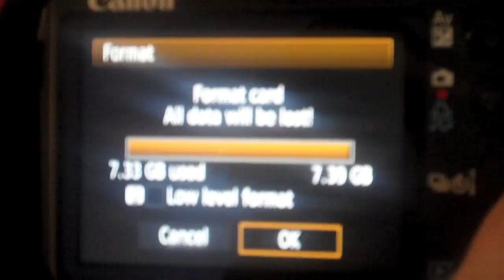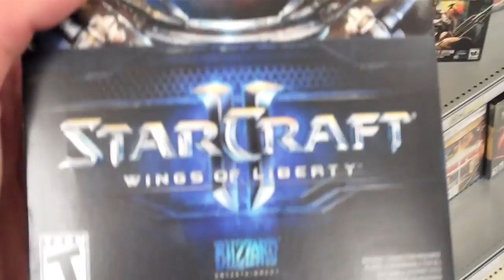NEW PUPPY!! 8/1/10 (Day 284)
Today we adopted Missy - a Great Pyrenees - 7 month old puppy! I got a bunch of footage of her for you guys to see her. She's as big as Jake already, and is STILL GROWING! Come see all this AND MORE in todays daily vlog!

WE HAVE SHIRTS! BUY ONE!

WE'RE DOING A MAJOR AND SPECTACULAR REVAMP SOON! THE BEST IS YET TO COME! COME AND JOIN US!

I'm doing this daily vlog for a full year!